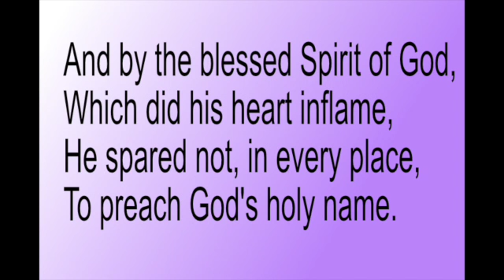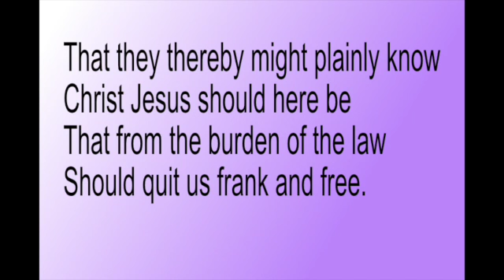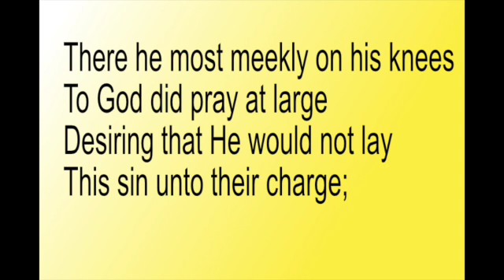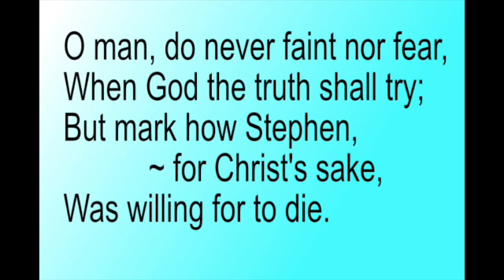Magpie Lane - St Stephen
Text Synched by Tjuk Indarsin